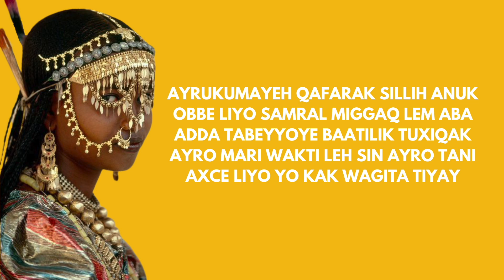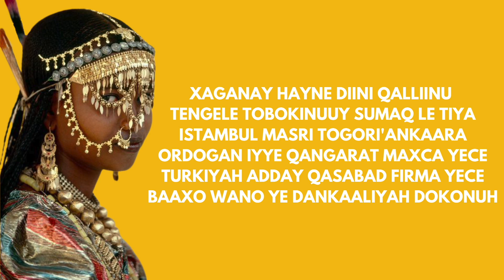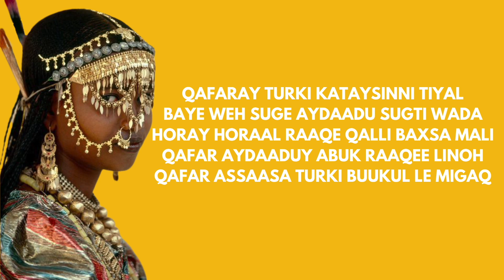Qafar kee Turki Qallinu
QANGOR: HOUMED-BARRË
ABTAM: ADAYRO